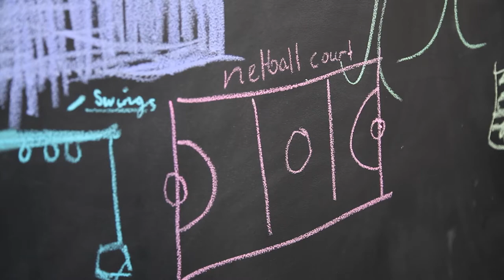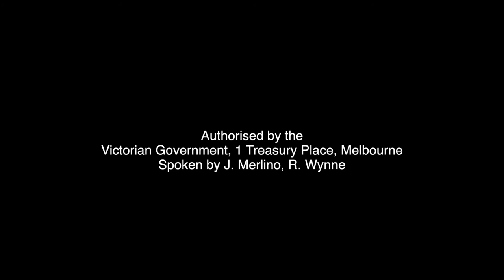Ferrars Street Education and Community Precinct Launch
Minister for Planning Richard Wynne, Minister for Education James Merlino, Member for Albert Park Martin Foley and Mayor of the City of Port Phillip Bernadene Voss unveiled the new Ferrars Street Education and Community Precinct at a pop-up park.

The Ferrars Street precinct includes an 8400 square metre park, which will be available to the community in early 2018.

This event has also kicked off community consultation on this precinct. Join in the conversation until Friday 1 July 2016